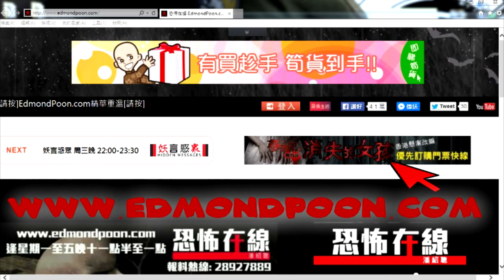[精華] [嘉賓: 利嘉兒 / Frankie師傅 / Carmen] 利嘉兒峇里島衰口多惹男鬼襲擊〈恐怖在線〉 2015-10-23